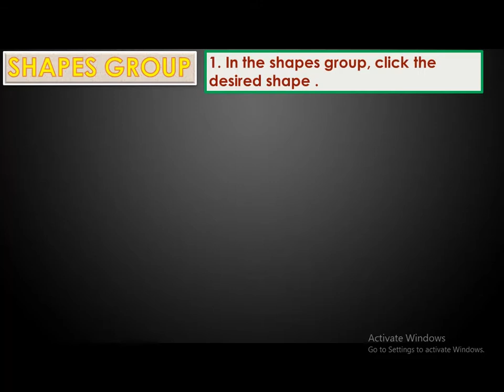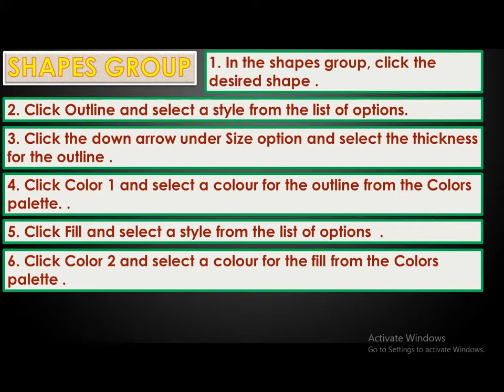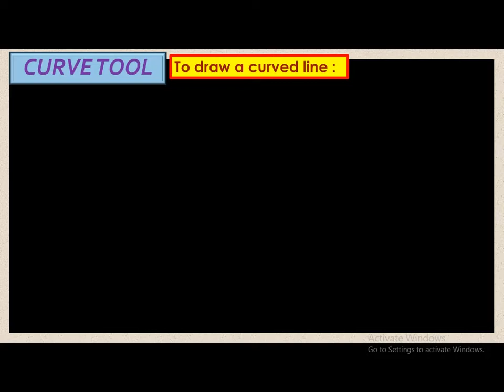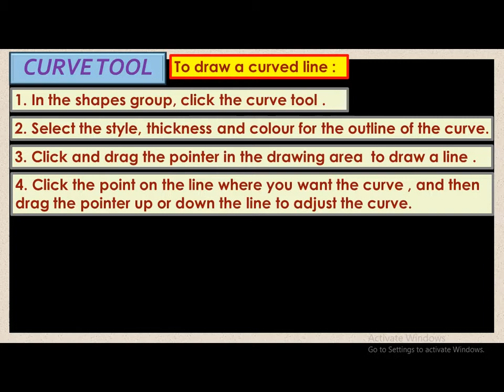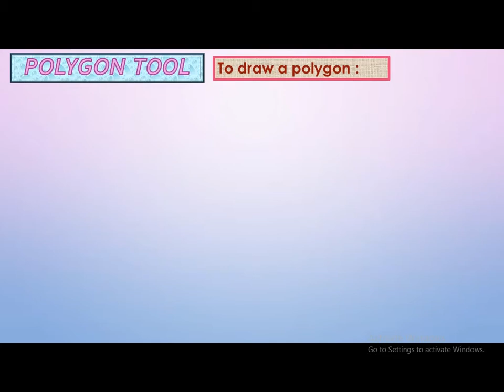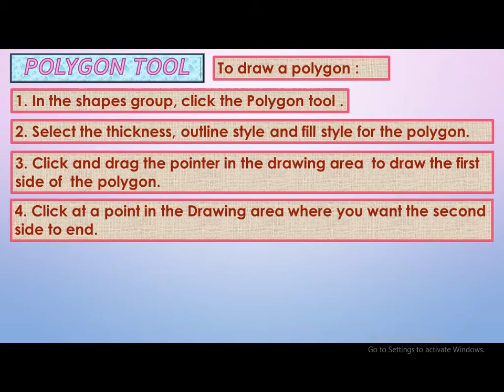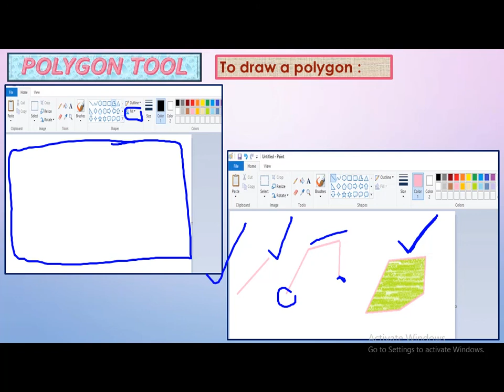STD 2 COMPUTER CH 7 MORE ON MICROSOFT PAINT PART 3